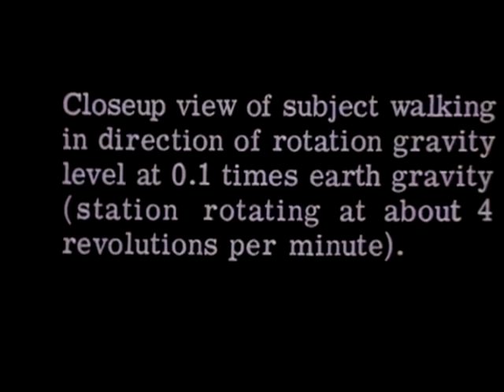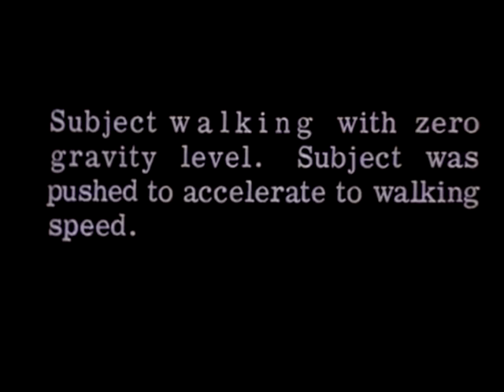Gravenhurst - The Tourist (Radiohead Cover)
From the OK Computer Tribute CD of the german Musikexpress - Gravenhurst with "The Tourist".